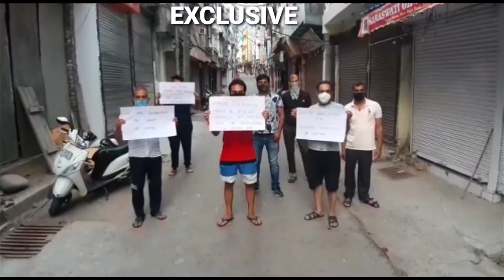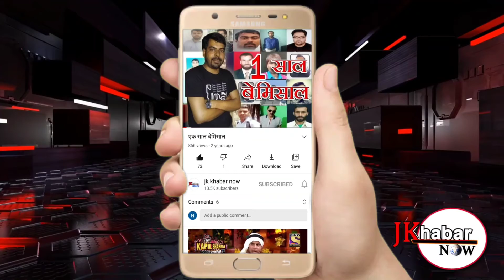कटड़ा में दुकान में खोले जाने की समय सीमा को बढ़ाने बिजली बिल सहित बैंक लोन ब्याज को माफ किए जाएं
कटड़ा रोहित शर्मा

कटड़ा मुख्य बाजार में दुकानदारों ने रियासी जिला प्रशासन और जम्मू कश्मीर के उपराज्यपाल मनोज सिन्हा से मांग की है कि कटड़ा में दुकान में खोले जाने की समय सीमा को बढ़ाया जाए बिजली बिल सहित   बैंक के लिए लोन में में लग रहे ब्याज को माफ किए जाएं